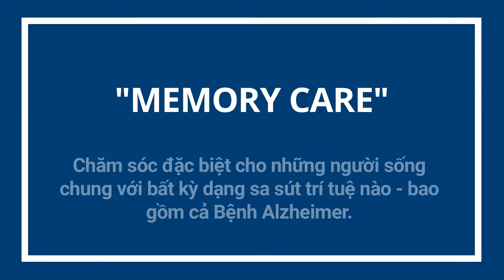Memory Care là gì (Part 3)? A.I. Avatar Giải thích (Vietnamese)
Memory Care là gì? A.I. Avatar Giải thích. Các cộng đồng Memory Care cung cấp dịch vụ chăm sóc đặc biệt cho những người sống chung với bất kỳ dạng sa sút trí tuệ nào - bao gồm cả Bệnh Alzheimer. Sa sút trí tuệ là một thuật ngữ chung cho việc mất trí nhớ và mất khả năng suy nghĩ.

ZNest provides informational videos about senior housing and long-term senior care. Although many people use terms like nursing homes or retirement communities, we cover all types of communities including independent living (senior apartments), assisted living, memory care, skilled nursing, and hospices.